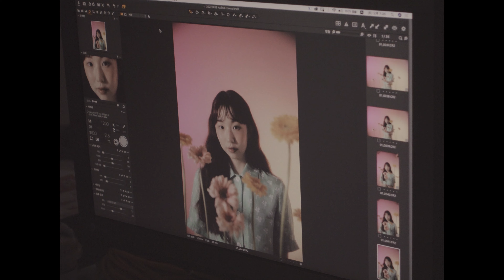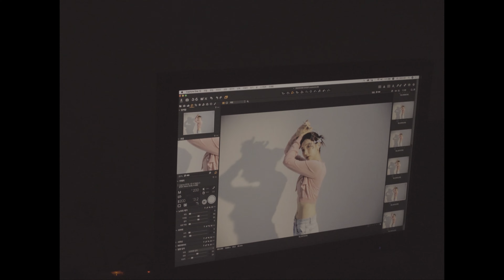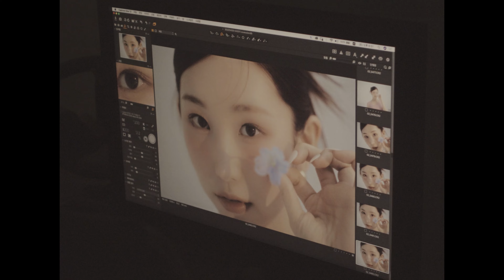케이시(Kassy) 자켓 비하인드ㅣJacket shoot 'Love&Hate' behind story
케이시(Kassy) 자켓 촬영 비하인드
Jacket shoot 'Love&Hate' behind story

💙예쁨 뿜뿜 러블리한 케이시 한 번 보구 가세용💜

🤎 케이시(Kassy)의 일상을 더 보고싶다면?

🤎 케이시(Kassy)의 노래를 더 듣고싶다면?